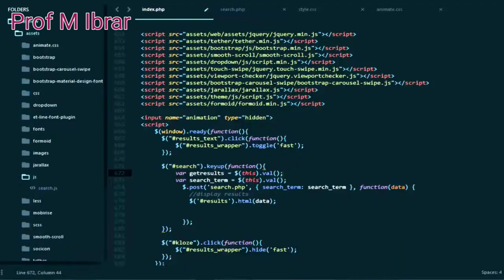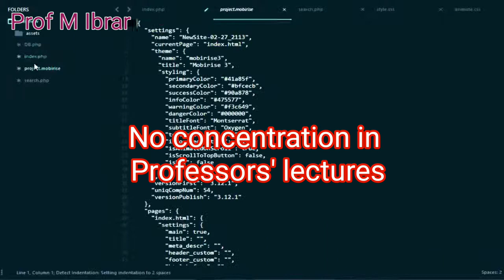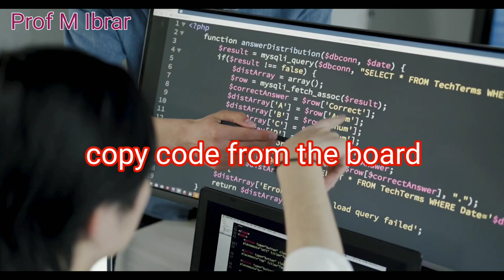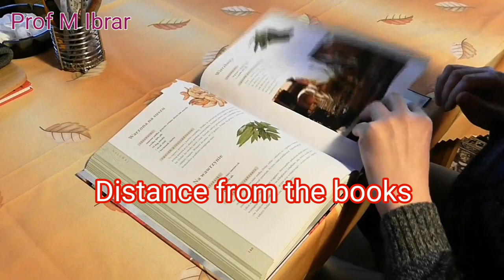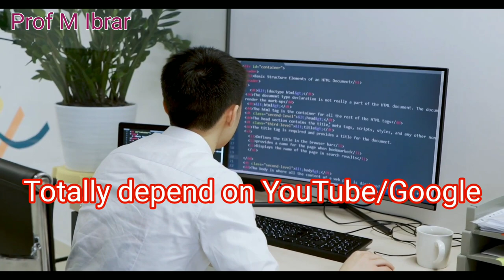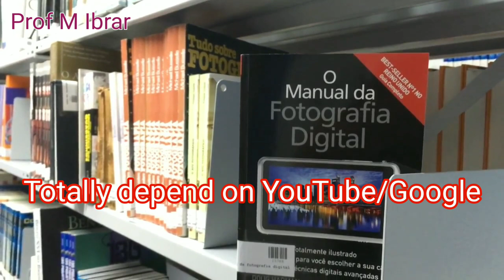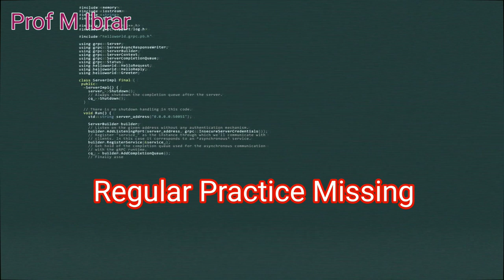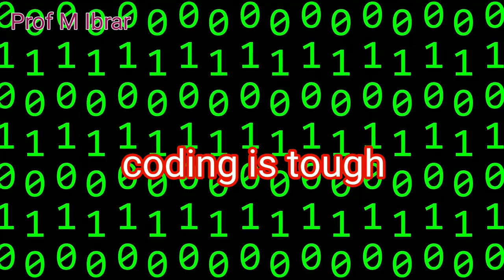understanding coding || konw the reasons why you dont understand coding